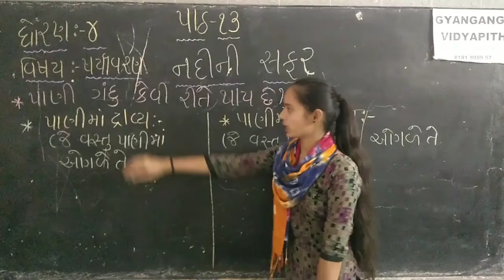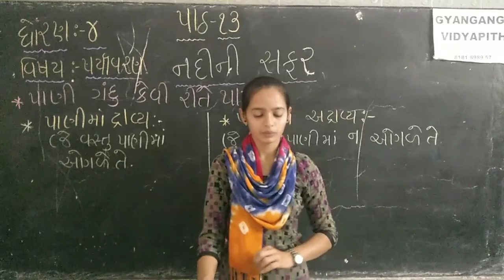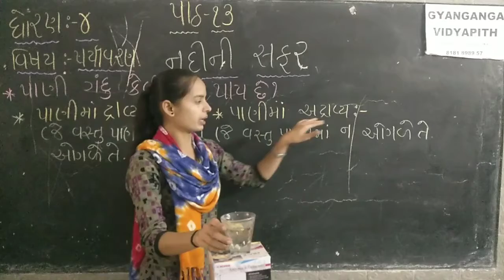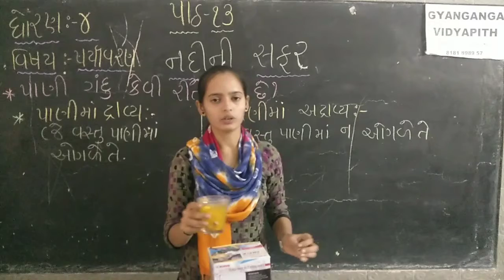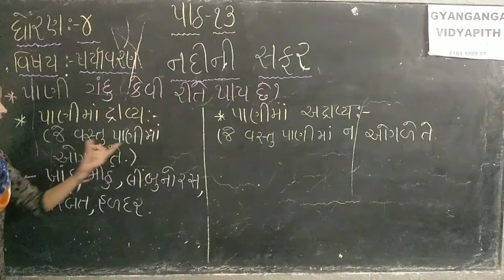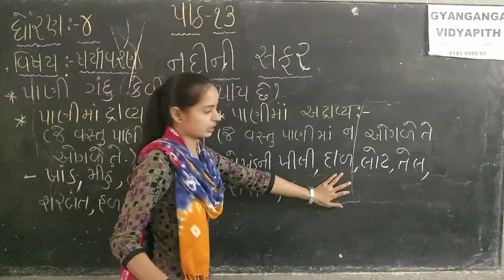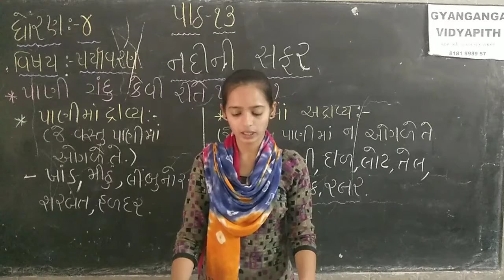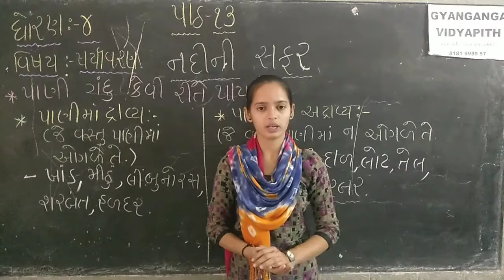STD 4 ENVIRONMENT CH 13 PART 2